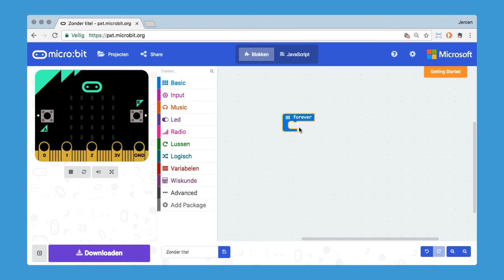Wat is de Microbit? (uitgelegd in 2 minuten)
De Micro:Bit is een kleine computer die speciaal ontwikkeld is voor kinderen om te leren programmeren en de mogelijkheden van elektronica te ontdekken.
Op internet staan al een heleboel leuke voorbeelden van wat je ermee kan maken.

Bijvoorbeeld:
* muziekinstrumenten (gitaar)
* robots bouwen
* een alarm voor je kamer mee maken

pff teveel op om te noemen eigenlijk...

Nou, wat zit er allemaal op en in de Microbit:

Als je naar de voorkant kijkt zie je 2 knoppen, A en B, die je zelf kunt programmeren om te doen wat jij wilt.

De koperen rand onderin kun je gebruiken om andere dingen via clips en kabels aan te sluiten.

En aan de voorkant zitten ook nog 25 kleine Led lampjes.

Aan de andere kant zit
    •    de batterij aansluiting
    •    een usb aansluiting (voor bijvoorbeeld de aansluiting met een laptop of een powerbank op aan te sluiten)
    •    een bluetooth antenne (voor een draadloze verbinding met bv je telefoon)
    •    een digitaal kompas (zodat de microbit weet welke kant hij op wijst
    •    een bewegingssensor (of accelerometer: daarmee kan beweging zoals schudden of snelheid gemeten worden)
    •    een reset knop om de microbit weer helemaal op 0 te zetten

En de microprocessor: het hart van de computer.

Er zijn verschillende online omgevingen beschikbaar om de Microbit te programmeren. Je kunt een programma schrijven met blokjes code (een beetje zoals Scratch) maar ook echt programmeren in Javascript of Python. Twee verschillende programmeertalen.

De Micro:Bit is dus een kleine computer waarmee je kunt leren programmeren en allemaal leuke elektronische projecten kunt maken.